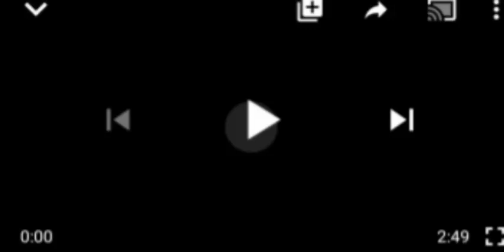BREAKING: FINNALY GOVERNOR UZODINMA PLEAD WITH NNAMDI KAUN, IPOB MEMBERS FOR DIALOGUE...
Southeast Gov Hope#Ipob